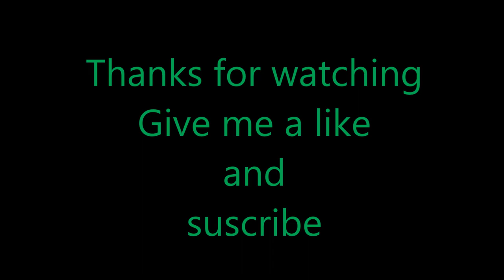1:18 FERRARI FXX K (Bburago Race & Play)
In this video you can see some details about 1:18 Ferrari FXX k by Bburago Race&Play.

This Ferrari FXX K from Bburago Race & Play, has an excellent price / quality ratio, especially when compared to the Signature, in this case we are talking about € 20 difference, but in the miniature practically does not have many.

Which represents € 20 in terms of details:

- Text (Pirelli FXX K) on side profile of tires
- Engine compartment painted black on the inside.
- Some areas painted in the interior
- Texture to simulate alcantara in the dashboard and seats
- Black painted room
- Tow hook on bumper
- Glasses on windows

What would make me choose the signature or race & play would be the decor or color of the car.
 I really like yellow and black.

Evaluating this particular model:

As points (+)
Better paint finish. (But not better than 488)
Reduced slacks.
Wheel Camber.
Imitation of carbon fiber.
Overall, the outside appearance.

As points (-)
The plastics inside and the lack of any color
Small orange peel texture in some areas
Some chassis areas are not painted black
Windshield Wipers Appearance